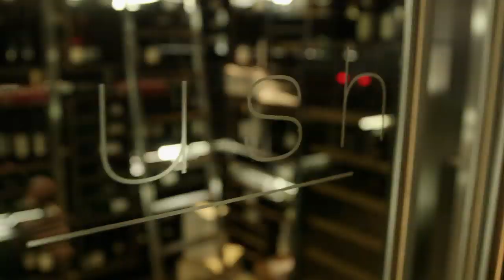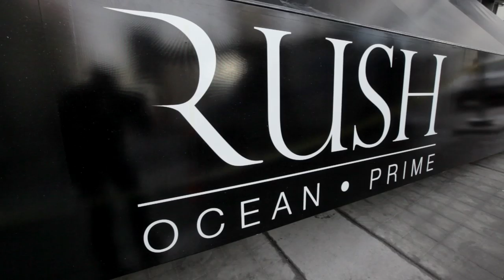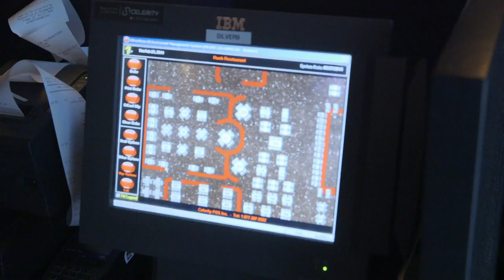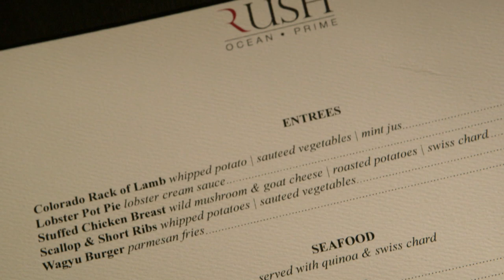RUSH OCEAN PRIME - Rush 2.0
ABOUT RUSH OCEAN PRIME

A reflection of Alberta's signature hospitality, Rush Ocean Prime's downtown location occupies a large space in what was once Calgary's main post office, a magnificent building modernized. With a new look, new menu, and new attitude, the new Rush relaxes downtown dining with a bold, brash and evolved offer. Rush aims to surprise guests with inventive, globally inspired food from land to sea. Generous portions of steak and seafood are served up alongside sommelier selected wines and handcrafted cocktails. From the attentive service to the open, contemporary space, Rush sets the stage for memorable every-day encounters -- whether it is a coveted spot in the lavish dining room or shared small plates and drinks in the lounge after work.